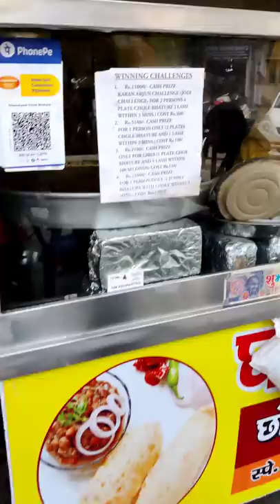Finish 2 Plate Chole Bhature in 3 Mins win 5100 / - RS CASH EAT WIN | STREET FOOD | Nainkirecipe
Finish 2 Plate Chole Bhature in 3 Mins win 5100 / - RS CASH || EAT AND WIN || STREET FOOD || Nainkirecipe

Ghanshyam Chole Bhature Wala Shop No 9 Dda Market Sector 18 Rohini Delhi
Nearest Metro Station - Rohini 18 Sector Metro Station

( All Recipes ) Links